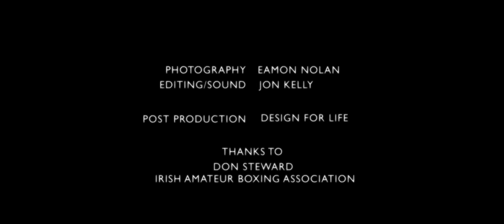Ticking Clock - Stephen James Smith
Written and Performed by Stephen James Smith.

Screened at:
Zebra International Film Festival, Berlin Germany 2012
Galway Film Fleadh, Ireland 2012
Corona, Cork Film Festival 2012

Directed by Simon Daniels
Photography by Eamon Nolan
Editing & Sound by Jon Kelly

Thanks to:
Don Stewart